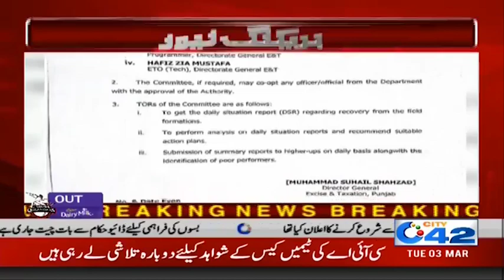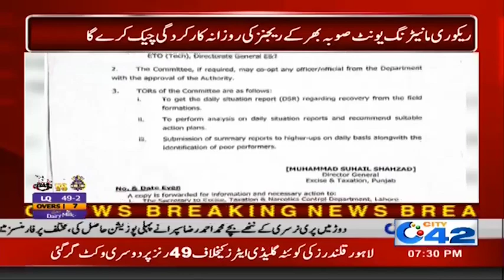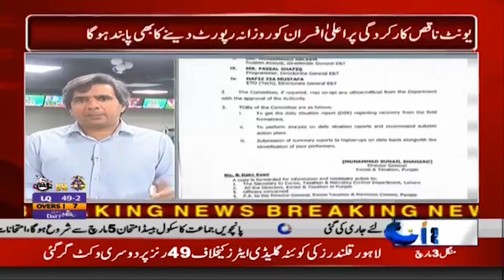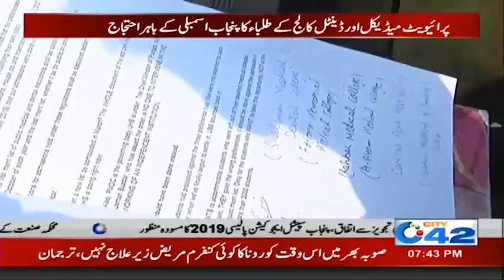7pm News Bulletin | 3 March 2020 | City 42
7pm News Bulletin | 3 March 2020 | City 42